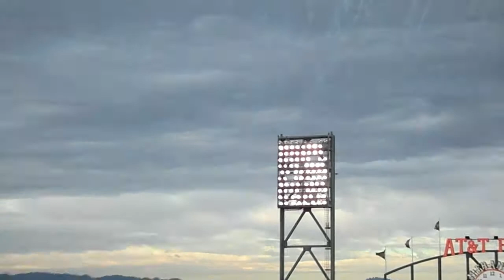World Series Game #2 Opening Ceremony